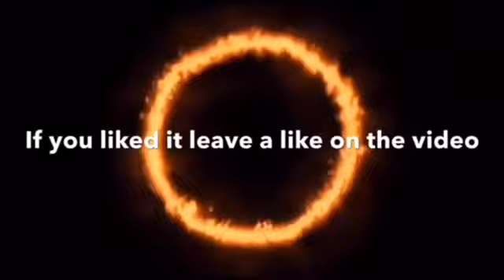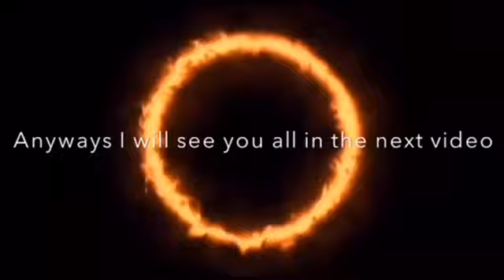Shrimpo (me) can do flips on trampoline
Sorry it took so long to upload, I just haven’t had time.